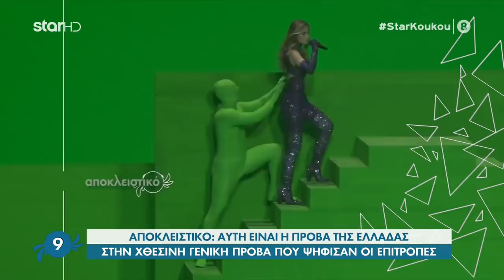Eurovision 2021 – Stefania | Αυτά είναι τα τεχνικά προβλήματα της ελληνικής αποστολής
H πρόβα της ελληνικής συμμετοχής στην Eurovision πραγματοποιήθηκε το απόγευμα της Τετάρτης.

Όπως αποκάλυψε σε ζωντανή σύνδεση από το Ρότερνταμ ο Ισίδωρος Φίκαρης στην εκπομπή «Στη Φωλιά των Κου Κου», τα τεχνικά θέματα προκάλεσαν εκνευρισμό στην ομάδα της Stefania.

Δείτε το απόσπασμα από την εκπομπή «Στη Φωλιά των Κου Κου»